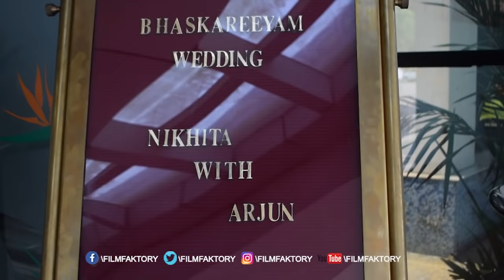ഹരിശ്രീ അശോകൻ്റെ മകനും നടനുമായ അർജുൻ അശോകൻ വിവാഹിതനായി വീഡിയോ കാണാം